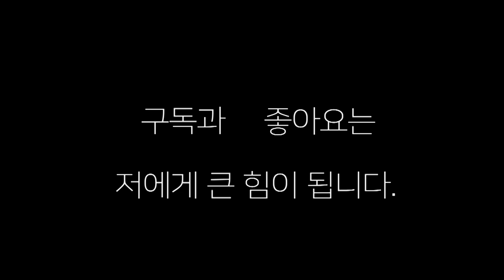양대 기구 슈퍼 웰터급 챔피언들의 자존심 대결!!복싱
KBF 한국 챔피언 이재훈(울산 문성길) VS KBM 한국 챔피언 김용욱(더원) 슈퍼 웰터급 챔피언들의 스파링